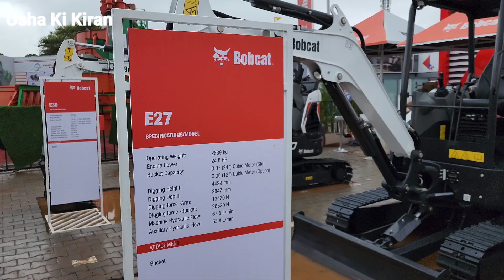Bobcat E27 Excavator | Bobcat E20 Excavator | 2022 Variant Detailed Review !!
👉  Dosto Is Video Mai Maine Apko Bobcat E27 And Bobcat E20 Excavator 2022 Model Ke Bare Main Jankari Dene Ki Kosis Ki Hai

  Ummead Hai Apko Video Pasand Aayega